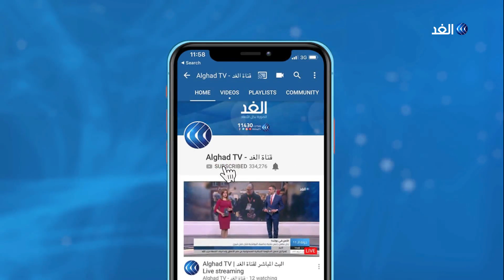محلل اقتصادي: المغرب رائد صناعة السيارات في أفريقيا والظروف متاحة لنقل تجربته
أكد وزير الصناعة والتجارة المغربي مولاي العلمي أن بلاده على أتم استعداد لنقل تجربتها الناجحة في مجال صناعة السيارات للدول الإفريقية، من أجل تعزيز علاقات التكامل وتحسين التنافسية، للقارة بأكملها.
وأوضح العلمي أن الطاقة الإنتاجية السنوية لصناعة السيارات تبلغ حاليا نحو٧٠٠ ألف وحدة، وتحقق صادرات بنحو ٧ مليارات يورو، بنسبة مكون محلي لا تقل عن ٥٠%.. مضيفا أن بلاده تقدر حلم الدول الإفريقية بإنتاج أجزاء من السيارات المصدرة لها.
المزيد من التفاصيل يتحدث من العاصمة المغربية الرباط المحلل الاقتصادي المهدي الفقير مع الإعلامي حسن فودة عبر برنامج السوق.